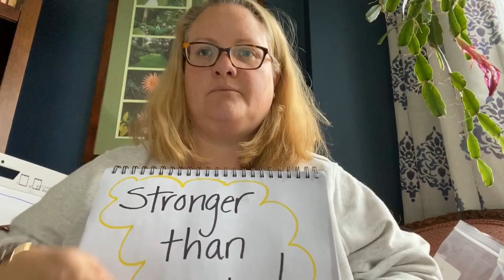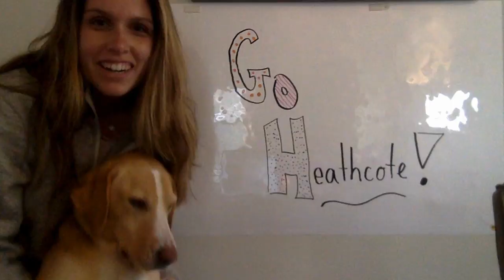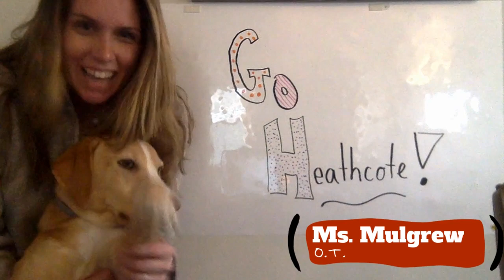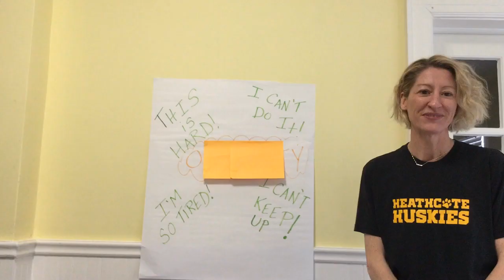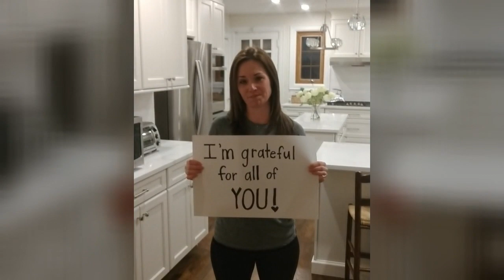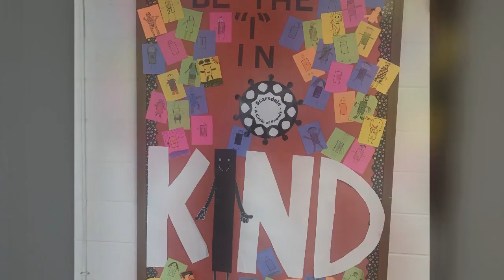Heathcote Strong 2020. We've Got This! Go Huskies!!!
To the Heathcote Huskies,
All of your wonderful teachers and the incredible Heathcote staff are sending you this video message to let you know that we miss you, and we think you are awesome!
We are 100% here for you, and together we are HEATHCOTE STRONG!
Go Heathcote! Go Huskies!!! Ahhhoooo!
We can't wait to be back together again!

With tons of love,
From the Heathcote Staff

This video project was inspired by wanting to celebrate our HEATHCOTE SPIRIT during these extended days of our school being closed because of the COVID-19 precautions. Our community is challenged by these days, but our spirit is growing ever stronger.

This project was organized and edited by Katherine Bescherer, the Heathcote General and Vocal Music teacher.